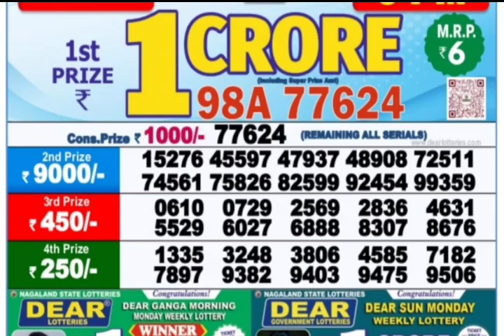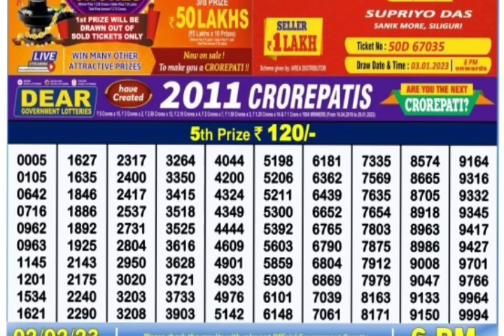🔴 LIVE Day 06:00 P.M. Sun Monday Dear Nagaland State Lottery Result Today।। Date-06/02/2023 ।।